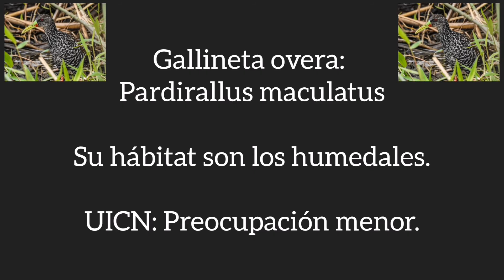Spotted rail/Gallineta overa! Día Mundial del Medio Ambiente! We have to protect Wetlands/Forests!